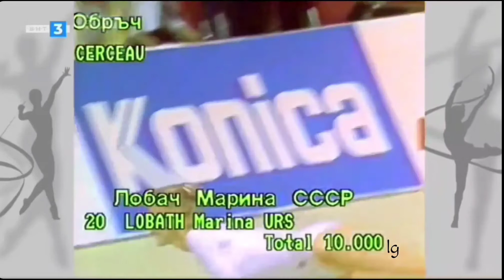Marina Lobach Hoop Final World RG Championships Varna 1987